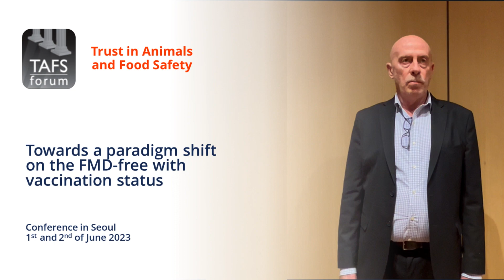Dr Rodolfo Bellinzoni, Director of Operations and Innovation Biogénesis Bagó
Dr  Rodolfo Bellinzoni, Director of Operations and Innovation Biogénesis Bagó, talks about FMD vaccines,
The interview was recorded in the course of the TAFS FMD Conference in Seoul on June 1- 2, 2023.